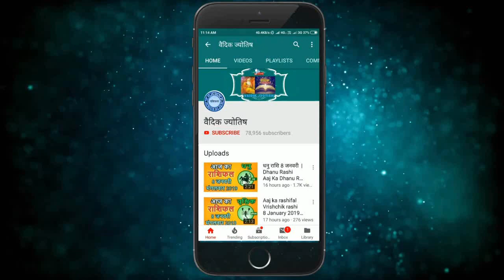मिथुन राशि 21 अगस्त शुक्रवार | Aaj Ka Mithun Rashifal | Mithun Rashi 21 August 2020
2020August mithun rashi
mithun rashiAugust 2020
Dainik Rashifal,Horoscope,Astrology
21 अगस्त  मिथुन राशि
आज का राशिफल मिथुन राशि
मिथुन राशिफल